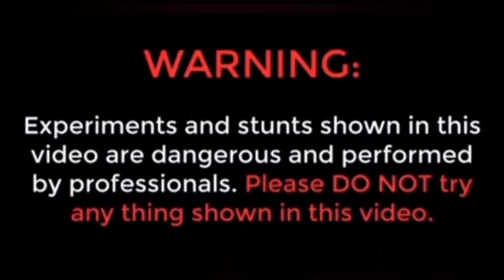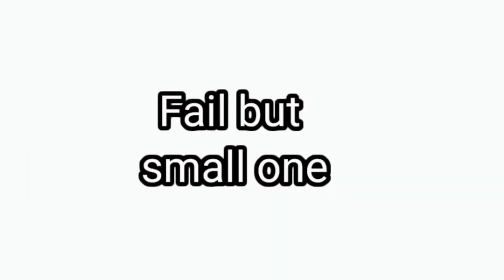World biggest hot air balloon made with paper | will it fly ?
@Nani a to z videos@
Paper made hot air balloon parachute flying in the air